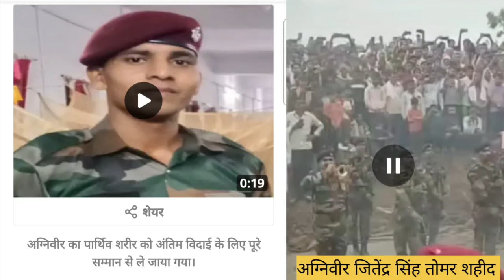एक ओर अग्निवीर वीरगति को प्राप्त, दु:खद - ना पेंशन, ना कैंटीन सुविधा, ना शहीद, ना मुफ्त इलाज😱😡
🌐FOLLOW US ON :
🇮🇳🙏Jai Hind🙏🇮🇳 .

✔️SPARSH Pension Portal for pensioners. Equal Military Service Pay. Equal MSP.
✔️UIDAI - AADHAR
✔️Notional Increment
✔️Service Pension
✔️DSC Pension
✔️Disability Pension
✔️Pension of Higher Rank even less than 10 month service in the rank
✔️Widow Pension
✔️No Recovery of Pension
✔️Option Certificate
✔️defence minister on orop, defence minister on one rank one pension,
✔️Agnipath - Agniveer latest news, Aadhar-PAN linking latest news,